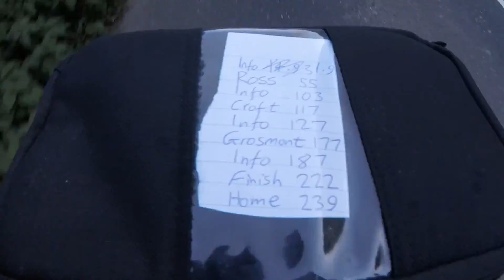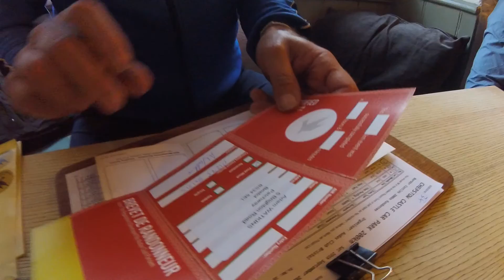Border Castles fixed gear 200km audax